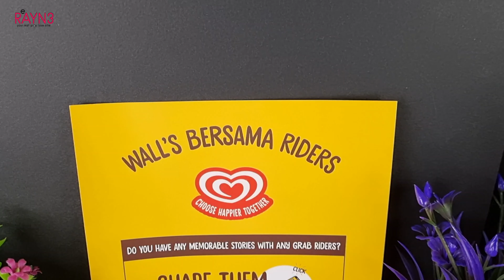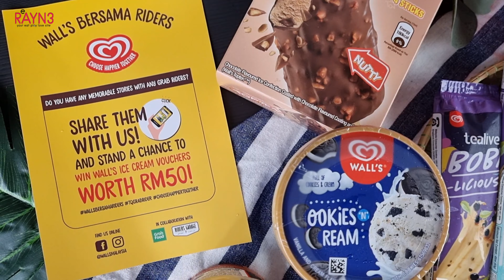Wall's Bersama Riders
Wall’s Malaysia invites Malaysians to play their part in spreading happiness by supporting helmet contribution towards Grab Riders

In keeping with its commitment to make the world a happier place, Wall’s Malaysia alongside GrabFood, are spreading happiness with the “Wall’s Bersama Riders” campaign.

With the Full Movement Control Order (FMCO), more riders will be on the road as orders begin to increase. The campaign aims to keep some of our everyday heroes safe on the road while they work tirelessly to deliver the taste of joy to Malaysians at the comfort and safety of their own homes.